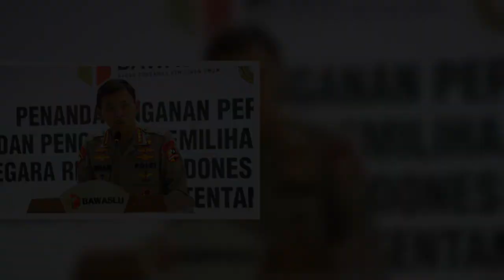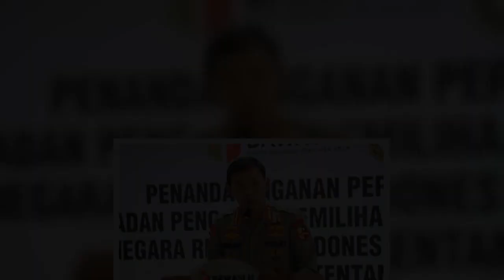Kapolri: Kita Bersyukur Pilkada 2020 Berjalan Aman dan Terkendali